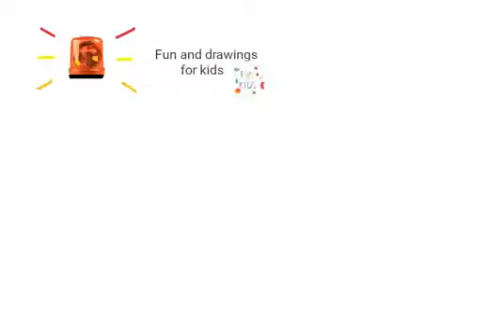Hur man ritar en traktor 🚜